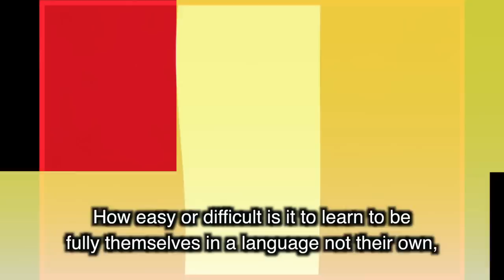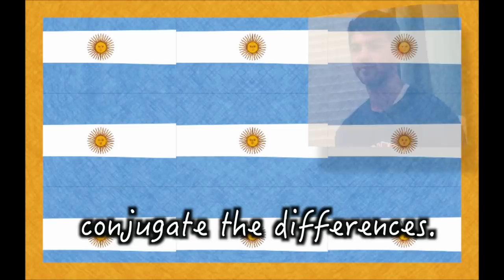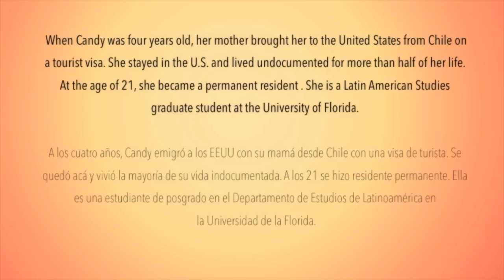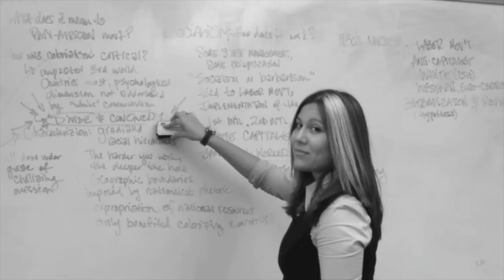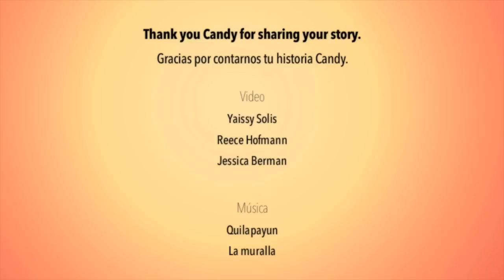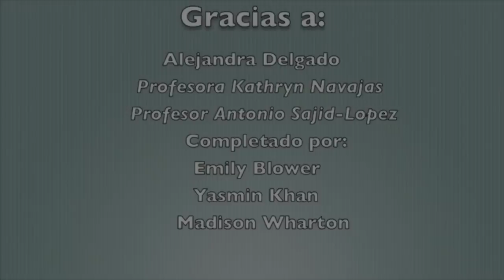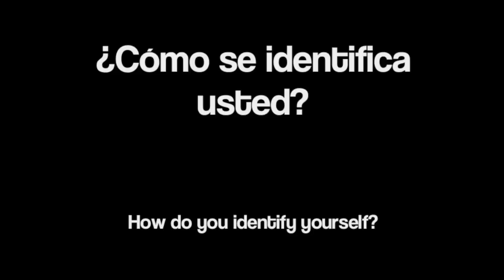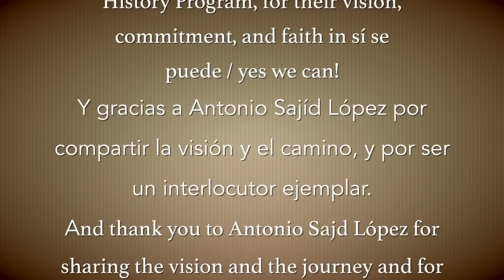Dos lenguas, dos culturas: Conjugando las diferencias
Two Languages, Two Cultures: Conjugating the Differences

In the Fall of 2013 students in Spanish Service Learning class at the University of Florida, under the instruction of Professor Kathy Navajas, did a class project with Spanish-speaking immigrants in Gainesville, Florida. The topic was biculturality, how one lives two cultures and two languages.

and the Spanish and Portuguese Studies Program

Edited by Deborah Hendrix, November 2013
Cat. No. VIDS 107 in the archives of the Samuel Proctor Oral History Program